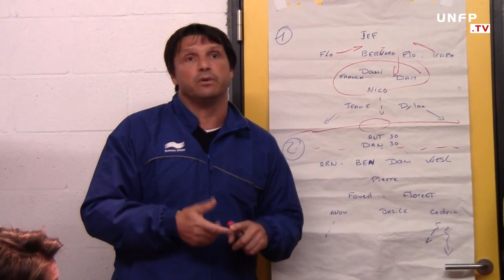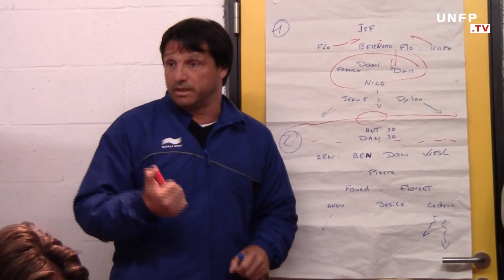Résumé du match Charleroi-UNFP du 06 Août 2014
Les stagiaires ont terminé cette première session par un match nul 2 à 2 obtenu sur la pelouse de Tubize face à Charleroi. Menés 2 à 0, ils ont trouvé les ressources pour revenir au score sur deux magnifiques buts inscrits par Florent André et Anouar El Guennouni.

UNFP 1ère mi-temps
(1) Baltus - (15) Letzelter, (5) Mendy, (17) Ogier, (4) Romey - (14) Hery, (13) Da Cruz, (21) Dempha, (12) Di Fraya - (9) Maurice, (20) Deligny

UNFP 2ème mi-temps
(16) Philippon (puis Yeboah) - (3) Souquet, (2) Derne, (13) Da Cruz, (19) Yamnaine - (20) El Guennouni, (7) Rachid, (6) Ducasse, (8) André, (18) Collet - (11) Camerling

Les buts : Charleroi - Saglik 33' et Houdret 49' - UNFP - André 58' et El Guennouni 67'